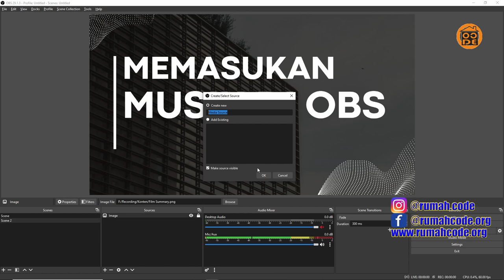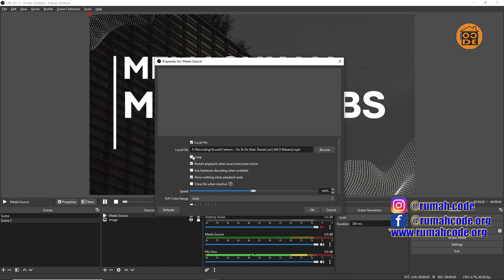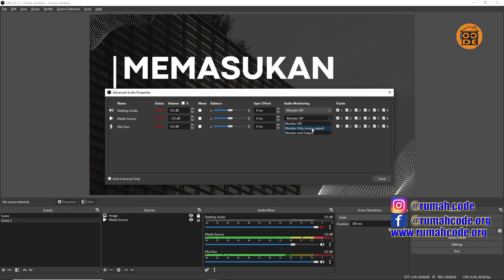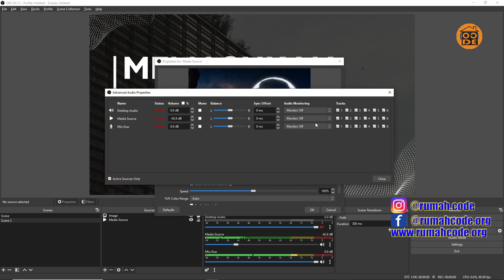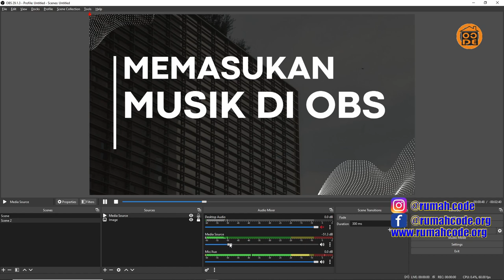Cara Memasukan Musik Ke Obs / Cara Memutar Musik Di Obs - How To Put Music On Obs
Video Tutorial cara memasukan musik ke obs / cara memutar musik di obs studio